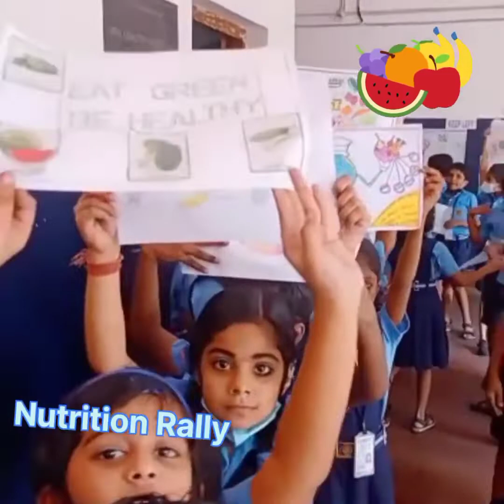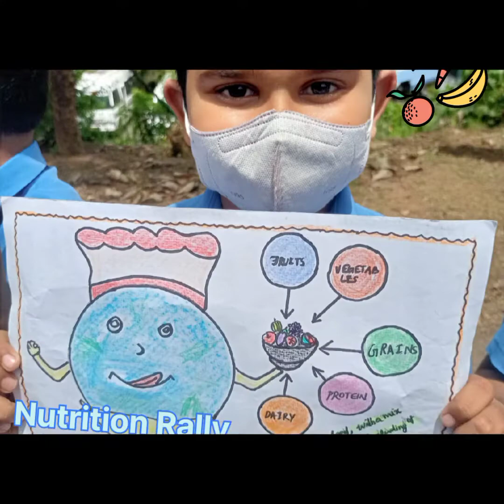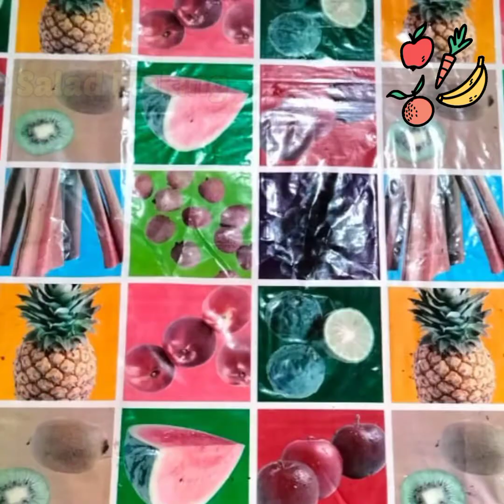Observing Poshak Maah at Bharatiya Vidya Bhavan's Ramakrishnan Memorial Public school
"Healthy eating is a way of life, so it’s important to establish routines that are simple, realistically, and ultimately livable.".